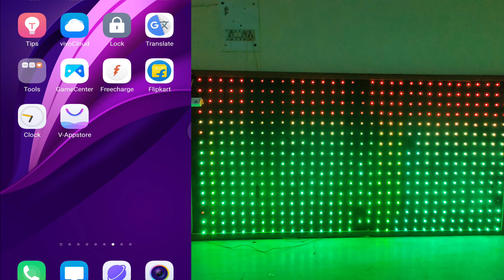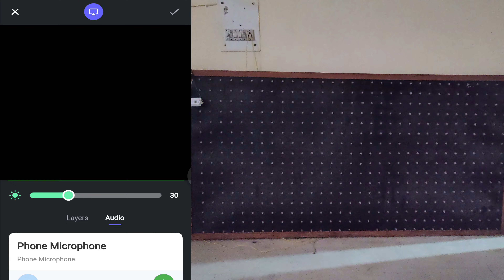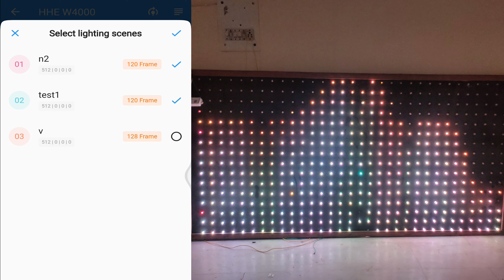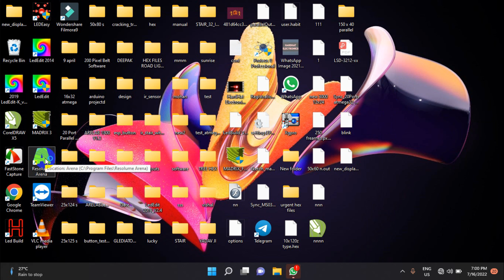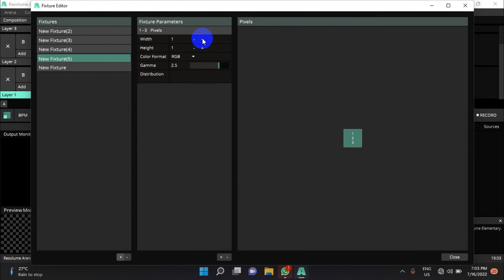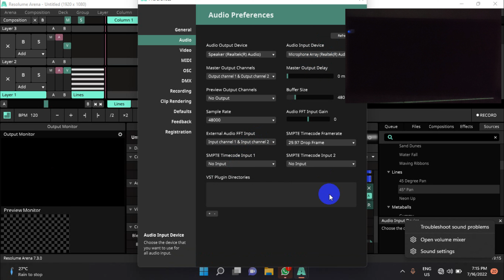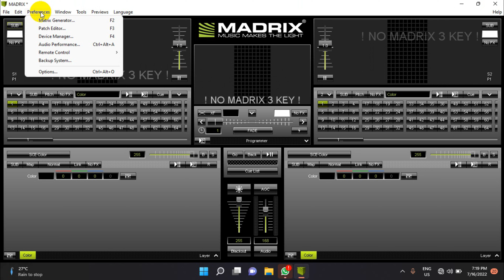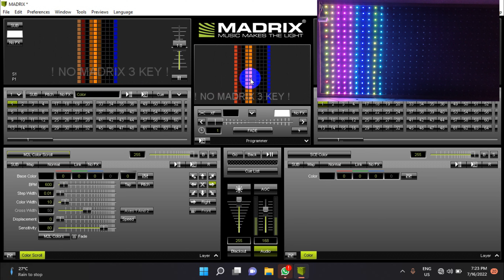SP801E Wifi Artnet Pixel Led Controller || Madrix || Resolume Arena || Mobile Phone || Hardhat.